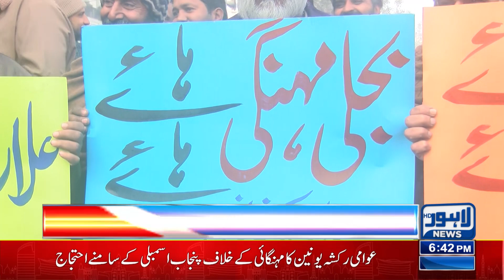Gas Crisis In Lahore! | Lahore News 6PM Bulletin | 25 Dec 2022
PML-N leader Ayaz Sadiq's big statement regarding Imran Khan

A severe wheat crisis arose in Punjab

The date of Hamza Shehbaz's return Pakistan has been revealed

Ayaz Sadiq's important statement regarding Imran Khan

PTI leader Dr. Yasmin Rashid's severe criticism of PDM

Imran Khan called a meeting of senior leaders

A good initiative of the Chief Minister of Punjab for the players

Special message of various political and social leaders on Quaid-i-Azam's birthday

Gas crisis in Lahore city as winter comes